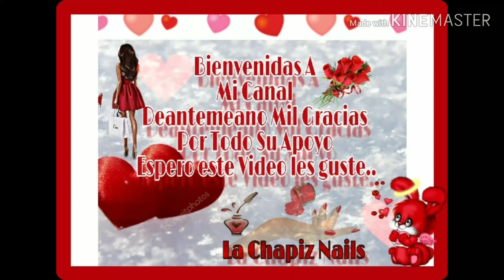✨🦋 Colaboración Con El Arte En Tus Manos ✨🦋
Mil gracias x todo su apoyo ♥️✨🦋💯😘 aqui esta el link del grupo y de las chicas que estamos colaborando ✨👌

Link De las Chicas
Grupo Facbook
*El arte en tus manos*
-Colavorativo
Tema libre